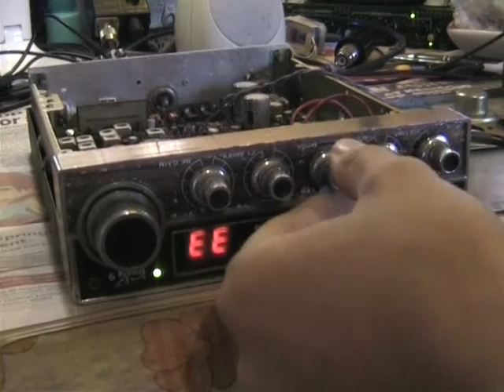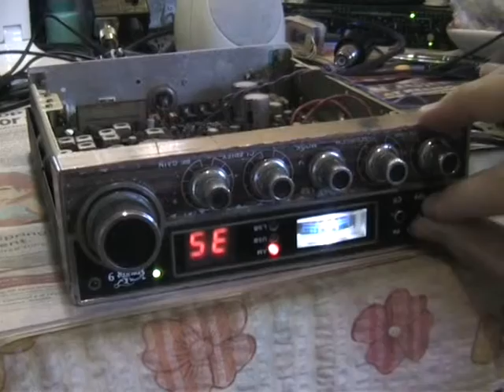Hatadi Stalker 9 Refresh & Align for Norm in QLD (Demo with Craig OB31)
This Hatadi Stalker 9 for Norm RR21 in QLD has come in for some much needed TLC.

Front panel face, controls, case covers, screws, all internal casing have been cleaned from grime, dirt and rust.

A full alignment of all RX, TX, VCO, PLL, SRF meter, Local and Carrier offset Oscillator circuits have been performed. The radio was in a rather messy state so plenty of improvements were achieved.

Several components were extracted + cleaned, VCO + Oscillator circuits re-soldered. Mic socket audio line needed repairs due to a blown component stopping any modulation. Channel block needed cleaning and re-soldering as some channels were inoperable due to bad contact connections.  New SRF Meter + LED installed.

Has received excellent on air reports locally and DX to Wayne 2100 in SA.

This short on air report with Craig Outback Radio 31.

Very reasonable rates!

Thankyou for having a look!
Razor1
Queensland,
Australia

23000677